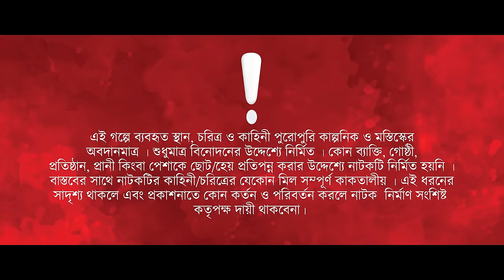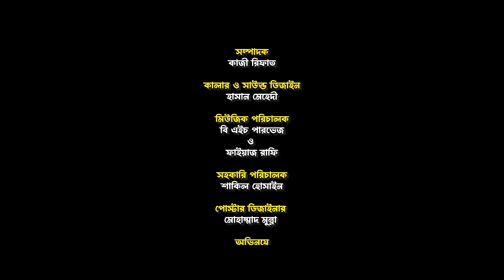বউ যখন ঝগড়ার মেশিন | Prank King | Tamim Khandakar | Saila Sathy | SR Sobuj | New Bangla Natok 2024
Drama: ঝগড়াটে পরিবার
Story: Abid Abrar
DOP & Direction - Saidur Rahman Sobuj
Cast: Tamim Khandakar, Saila Sathy, Sabbir Ahmed, Shafiz Mamun, Heera, Hedayat Nannu,  Khairul Alom & many more
Edit: Kazi Rifat
Color & Sound design: Hasan Mehedi
AD: Shakil Hossain
Producer: Kajol Ahmed
Produced by: Post Box Multimedia

*** ANTI-PIRACY WARNING ***
This content is Copyright to Post Box Multimedia. Legal action will be taken against those who violate the copyright of the following material presented!

Thanks
MD Kajol Ahmed
Post Box Multimedia